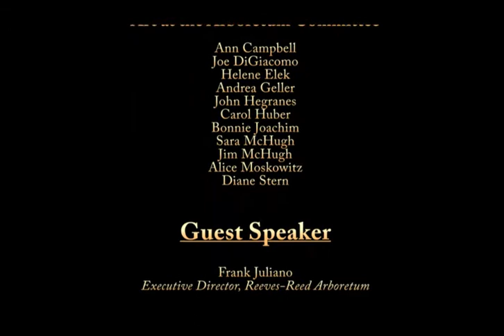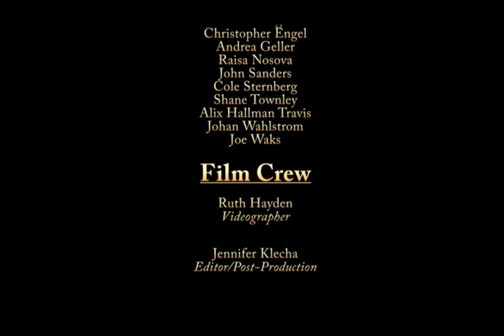Laurelwood Arboretum Art at the Arboretum Sept 2016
Laurelwood Arboretum , Wayne, N.J. event Art at the Arboretum, September 24, 2016.  Exhibition, Sale and Gala. Guest speaker: Frank Juliano, Executive Director, Reeves-Reed Arboretum "How to Find & Buy Collectible Art"